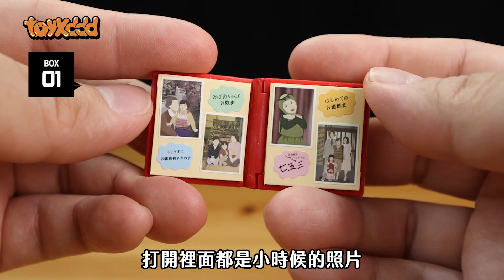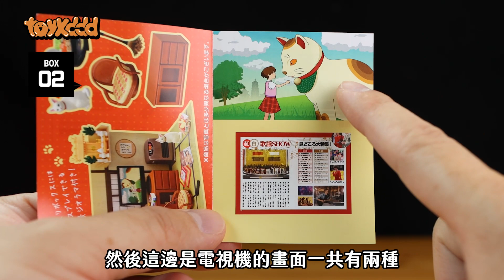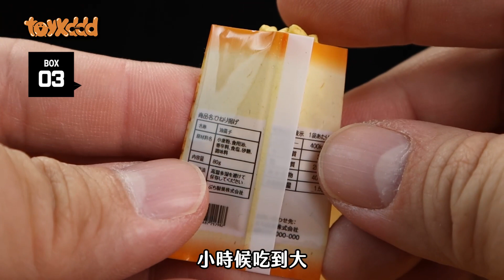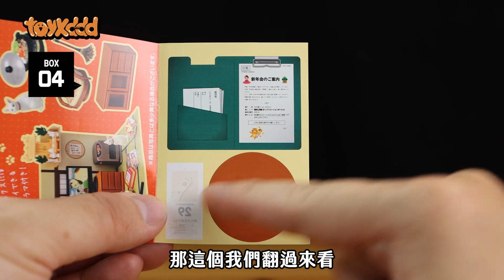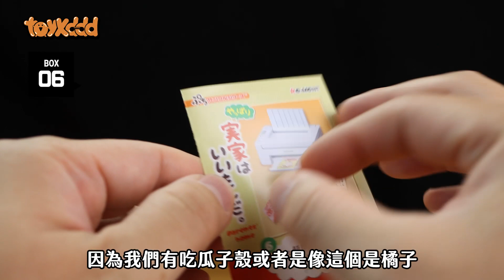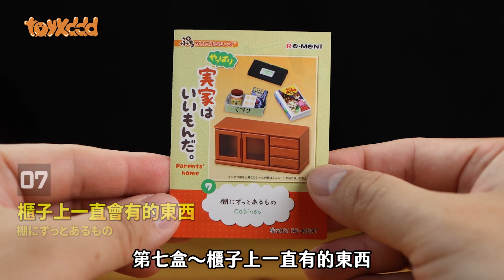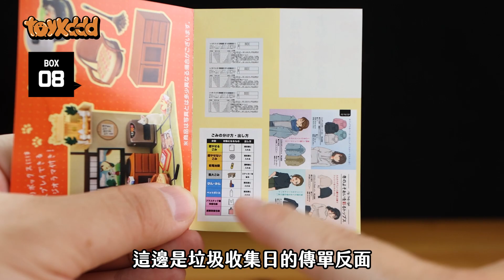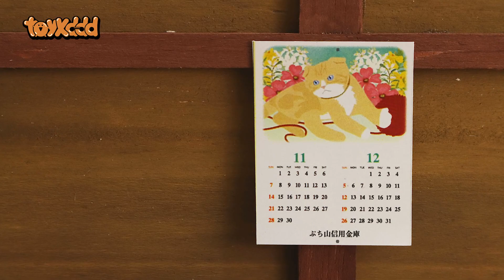RE-MENT還是老家好│很多從未出現過的新物品登場！│經典懷舊主題再現│やっぱり実家はいいもんだ。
盒玩資料

・商品名:  やっぱり実家はいいもんだ。
・価格: 880円（税抜価格800円）
・発売日: 2021年12月20日
・小盒尺寸 : ：115（高さ）×70（幅）×60（奥行）ｍｍ

00:00 開場
01:20 貼紙
01:34  ①這個時候很常跟奶奶一起出門呢！◉この頃おばあちゃんとよくお出かけしたよね！
03:24 ②想看的電視節目太多了啦～ ◉見たいテレビ番組多すぎるよ～
05:25 ③喝太多媽媽會生氣的唷！◉あんまり飲み過ぎるとお母さんに怒られるよ！
07:24 ④馬上就把煤油加進去 再等等喔！◉すぐ灯油入れるから待っててね！
09:44 ⑤媽媽、我吃不完那麼多啦～ ◉お母さん、私そんなに食べられないよ～
11:24 ⑥待會一定要寄出給顧問老師◉あと顧問の先生にも出さなきゃ！
13:31 ⑦櫃子上一直會有的東西  ◉棚にずっとあるもの
15:20 ⑧年末大掃除◉エンディング
17:32 攝影時間
17:48 心得分享(END)

✎ 本來沒買後來又追加，終於沒有失望！
RE-MENT越賣越貴，錢要花在刀口上😆

❖延伸閱讀
盒玩開箱播放清單